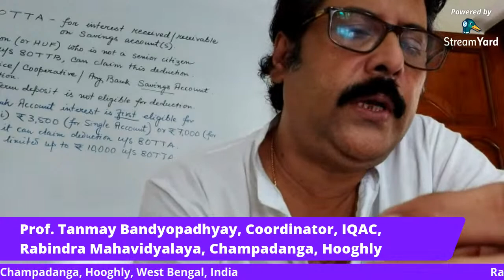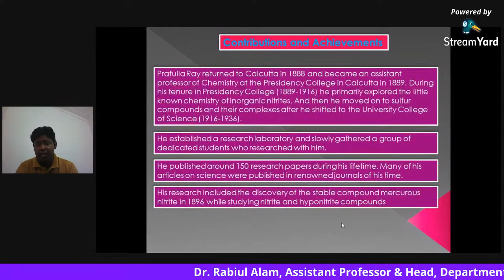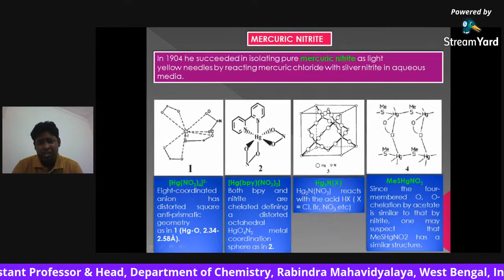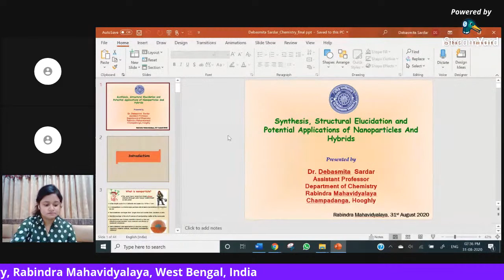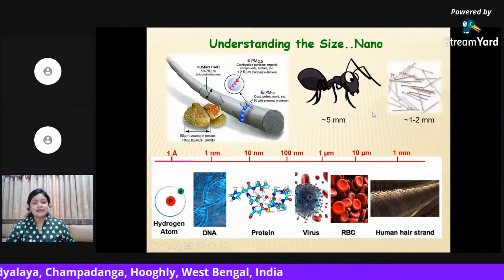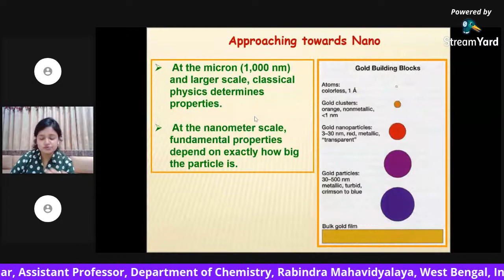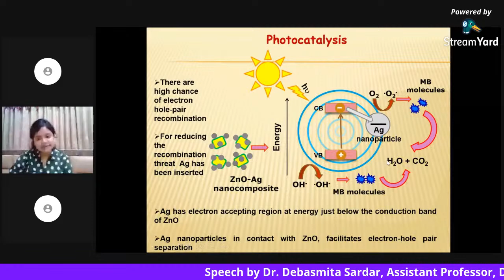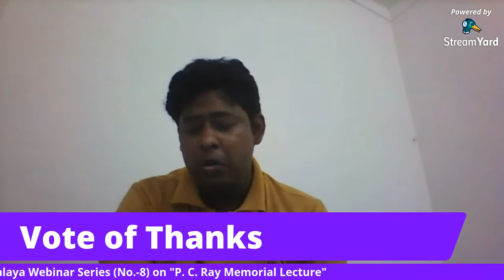Rabindra Mahavidyalaya Webinar Series (No.-8)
Topic: "P. C. Ray Memorial Lecture"